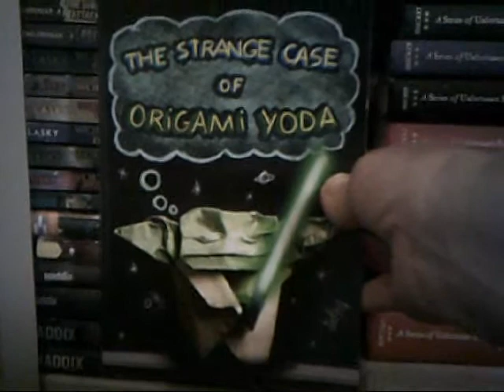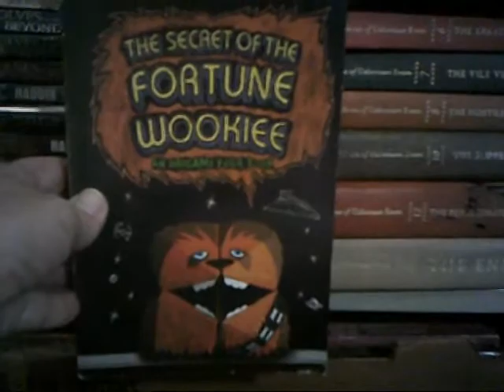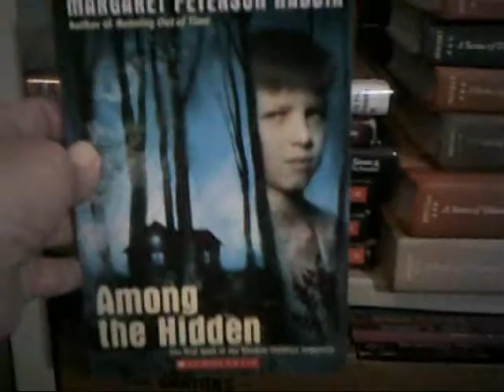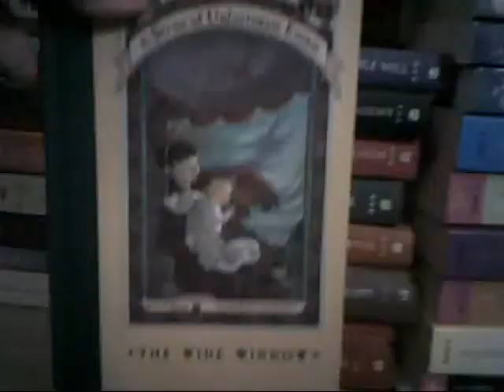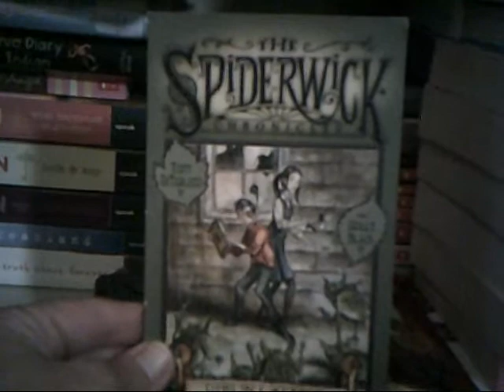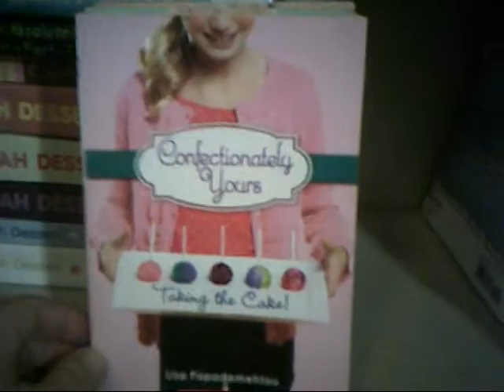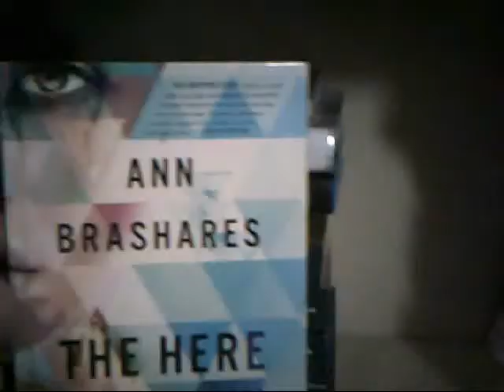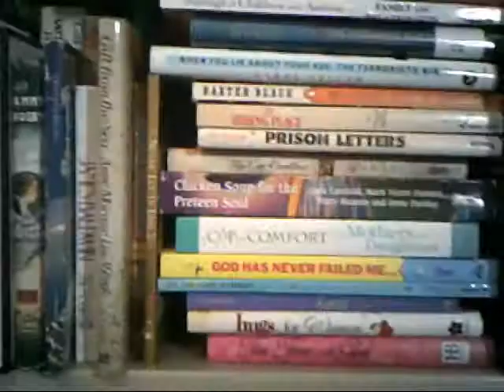Saturday Shelfie Tour: Middle Grade Series & a few YA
Better late than never is this weekend's SatShelfie bookshelf tour.
I will be showing you my Middle Grade books during the month of May in celebration of the month long middle grade readathon hosted by Akoss